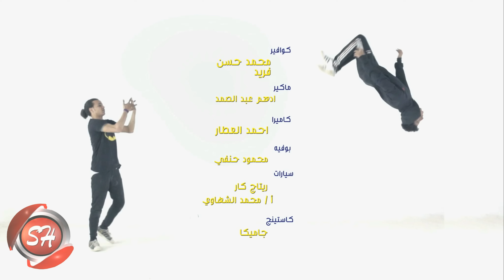كليب مهرجان يلا كله يسمع سادات العالمى - احمد فيجو SADAT - FIGO - YALA KOLO YESM3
انتاج ◀ شعبيات
اخراج ◀ مازن اشرف
فودافون ◀ ابعت الكود 301662 فى رسالة ل 5555

اورانج ◀ ابعت الكود 5459062  فى رسالة ل 9999

اتصالات ◀ ابعت الكود 50933416 فى رسالة ل 1500

وى ◀ ابعت الكود 5102269 فى رسالة ل 7777

جميع الحقوق محفوظة لقناة شعبيات الفضائية